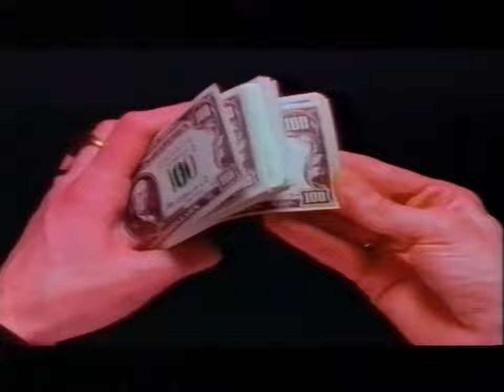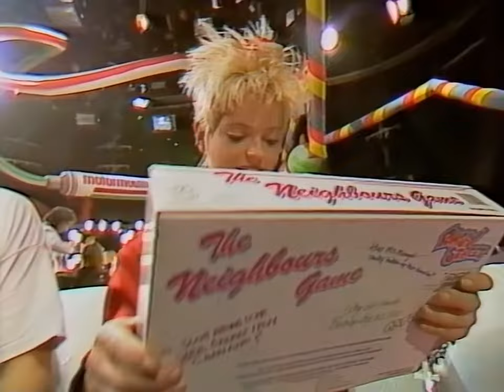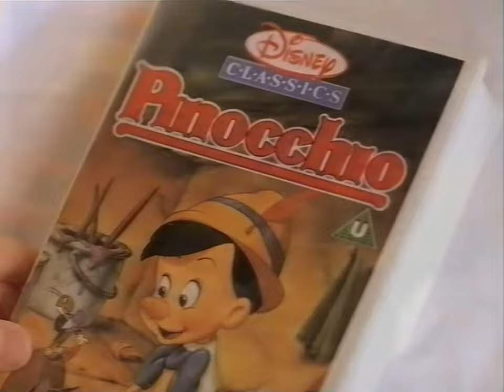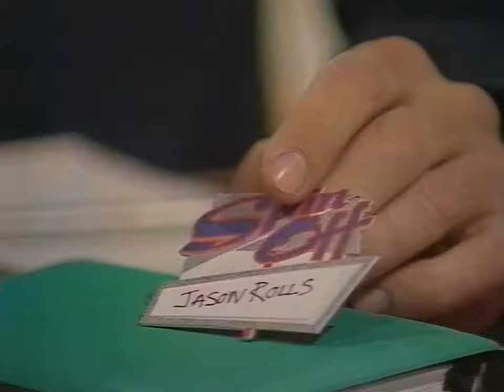Motormouth S1E13 (26/11/88) - partial episode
An hour's worth of Motormouth from the first series, presented by Neil Buchanan, Andrea Arnold, Caroline Hanson, Tony Gregory, and Julian Ballantyne. Special guests in the studio include actor Simon MacCorkindale and Nordic strongman Jon Pall Sigmarsson, while Sigue Sigue Sputnik feature in a pre-recorded interview and non-celeb Lynsey Jones is made "Famous for 30 Seconds". Can you help me pin down the broadcast date? If it helps, we hear snatches of Status Quo and A-ha (both singles released on 21st November), plus Kylie and Jason (released 28th November). I'm almost certain it's Saturday, 26th November, 1988, but I'm willing to be corrected. Either way, I'm 99% certain this is a lost episode, having had its master recordings wiped from the archives.

There are plenty of phone-in competitions, angry viewers' letters, photos in In the Frame, some hair styling by Ian Mistlin (though sadly we see only the before and not the after), the day's show-within-a-show Spin Off, and even some full ad breaks. I couldn't help but laugh at Tony James's description of Stock, Aitken and Waterman as "the Tamala Mowtown of 1988", even though I know what he was getting at and to an extent is sort of right. Also, one of the girls chosen for the hair demo has clearly already had her hair done especially to go on the telly. And where else would you see someone turning a car on its side with his bare hands so early in the morning? Only on Motormouth. (I'm no expert in body language, and I don't want to say anything out of turn or cast unwarranted aspersions, but she's definitely hoping to get off with him, isn't she?) On a sad note, I'm sorry to say that Jon Pall died in 1993 aged only 32, while Simon MacCorkindale is also no longer with us having passed away in 2010.

I'm afraid I've had to cut out the Goofy cartoon, and She-Ra was already missing from the tape anyway, so sorry about that. A-ha have been munged due to a content match, too, but otherwise I think we're okay. If there are any muted sections or unceremonious edits as you watch, you'll know I was wrong.

Humungous thanks to Joe for lending me this tape.